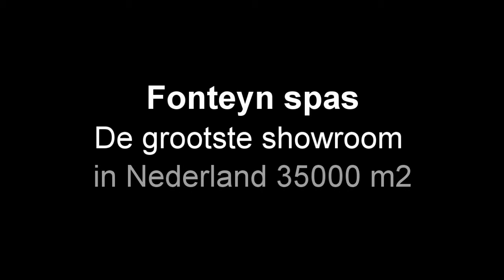Elegante Sunbeam Spa Occasion | Fonteyn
Het hebben van een spabad in eigen huis is iets wat iedereen wel zou willen. Om dit toegankelijker te maken voor meer mensen hebben we bij Fonteyn de rijkgevulde spa outlet, waar u met een minder toereikend budget ook terecht kunt voor een spa om van te genieten. Hoewel u een relatief lagere prijs betaalt, zijn de spa occasions in de outlet zo goed als nieuw. Wat dacht u bijvoorbeeld van deze elegante Sunbeam spa die we in deze video aan u voorstellen.

Deze Sunbeam spa occasion heeft een mooie afwerking. Zo zijn de zetels heel fijn belijnd. Dit maakt het niet alleen dat de zittingen er prachtig uitzien, maar omdat alles ook mooi in elkaar overgaan, biedt het ook veel comfort. Bovendien is de Sunbeam occasion uitgevoerd met heel veel jets die u een krachtige massage geeft. Ook is deze spa voorzien van allerlei extra opties, zoals een iPod-houder waar u de iPod gemakkelijk met de stereo-systeem van de spa kunt aansluiten. Verder is de spa versierd met LED-lichtjes, die ’s avonds het water een mooie gloed geeft.  Deze spa komt met een mooie cover. Voordat het naar u toekomt, wordt het nog eens compleet nagekeken.

Bent u nieuwsgierig geworden naar deze Sunbeam spa occasion en wat ons andere gerenoveerde spa’s u te bieden heeft? Neem dan snel een kijkje in onze showroom waar meer dan 100 verschillende spa’s uitgestald staan. Met een volledig service team zijn we bereid u deskundige begeleiding te geven in het kiezen van een passende spa. Natuurlijk kunt u ons ook eerst bellen voor vragen via: 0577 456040 of middels het contactformulier.

FonteynSpas
Meervelderweg 52
3888 NK Uddel (Apeldoorn)
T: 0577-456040